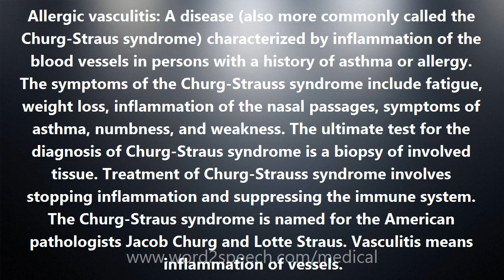Allergic vasculitis - Medical Meaning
Allergic vasculitis

Allergic vasculitis: A disease (also more commonly called the Churg-Straus syndrome) characterized by inflammation of the blood vessels in persons with a history of asthma or allergy. The symptoms of the Churg-Strauss syndrome include fatigue, weight loss, inflammation of the nasal passages, symptoms of asthma, numbness, and weakness. The ultimate test for the diagnosis of Churg-Straus syndrome is a biopsy of involved tissue. Treatment of Churg-Strauss syndrome involves stopping inflammation and suppressing the immune system. The Churg-Straus syndrome is named for the American pathologists Jacob Churg and Lotte Straus. Vasculitis means inflammation of vessels.